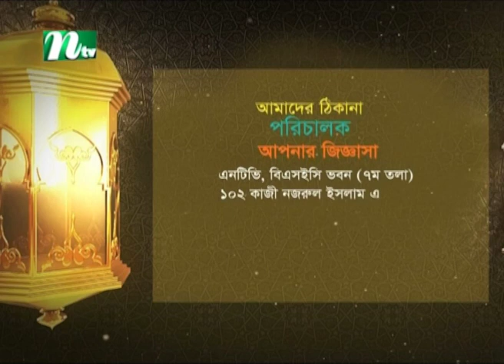ঈমান ভেঙ্গে গেলে কী করবেন ? ড. মুহাম্মাদ সাইফুল্লাহ এর পরামর্শ | Apnar Jiggasa | EP 2523